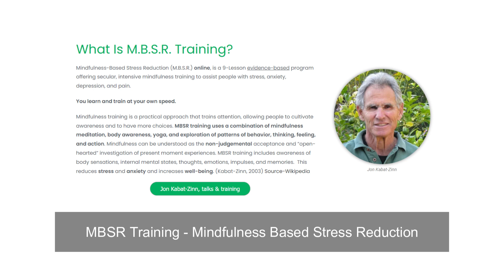12 cuốn sách mình sẽ đọc trong 2023 I Chuyện đọc sách 2023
Link 12 cuốn sách mình sẽ đọc trong 2023 cho bạn nào cần

1. Nghịch lý quyền lực

2. Nhỏ là đẹp

3. Bất chấp tai ương

4. Đi tìm chất gây nghiện bên trong mỗi người

5. Chánh niệm - Hướng dẫn thực hành tới giác ngộ

6. Chuyện ngõ nghèo

7. Truyện ngắn của Nguyễn Huy Thiệp

8. Những ngọn gió hua tát

9. Nhân loại

10. Utopia

11. Đợt tuyệt chủng thứ sáu

12. Lập trình hạnh phúc

13. 1111 - Nhật ký 6 vạn dặm trên yên xe cà tàng

14. Tâm tĩnh lặng miệng mỉm cười

Chào bạn, mình là Vui Lên. Mình là ai? làm gì? có quà tặng gì cho bạn đều có ở thông tin bên dưới nhé.

Công việc chính của mình là hướng dẫn các khóa học về thấu hiểu và phát triển bản thân ở truongvuilen.com.

Một số khóa học điển hình là Phát triển trí tuệ cảm xúc I Thấu hiểu bản thân I Yêu mình, yêu người I Chữa lành tổn thương I Thực hành thiền I Tarot cơ bản và thực hành I Thay đổi thói quen I Tư duy phản biện

Mình đã sản xuất hơn 30 khóa học, bạn tham khảo toàn bộ ở đây nè

🌿 Tặng bạn khóa học, ebook miễn phí để bạn hiểu thêm về mình

🌿 Ủng hộ kênh để mình sản xuất nhiều nội dung hữu ích
Vietcombank: 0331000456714 (Lê Phương Anh Vũ)

🌿Mình viết, làm podcast, video đều đặn ở các nền tảng bên dưới